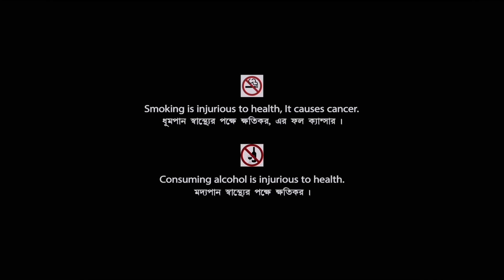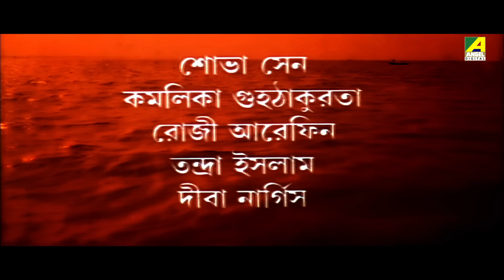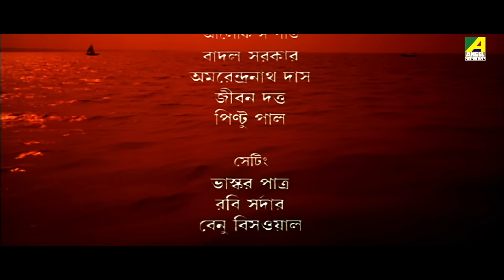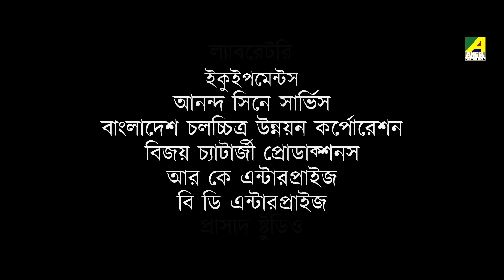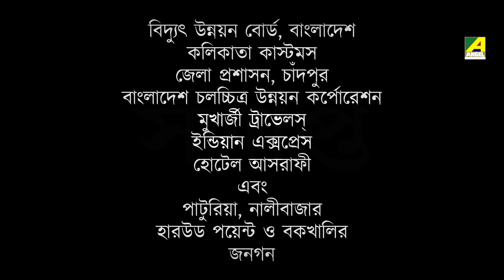Padma Nadir Majhi - Bengali Full Movie | Roopa Ganguly | Utpal Dutt | Rabi Ghosh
It is a great saga based on the novel by Manik Bandopadhay. A superb creation whose storyline portrays the vision of the boatmen who belongs to river Padma during 1947. It is a must watch film and a marvel of Bengali literature.

The Bengali Film Padma Nadir Majhi was released in the year 1993, Directed by Goutam Ghose, starring Roopa Ganguly, Utpal Dutt, Rabi Ghosh, Sunil Mukherjee, Raisul Islam Asad, Champa & Others.

Awards:::
* Indian Panoram - 1993
* National Award - 1992

Movie : Padma Nadir Majhi
Language : Bengali
Genre : Drama
Producer : Habibur Rahman Khan
Director : Goutam Ghose
Story : Manik Bandopadhyay
Music Director : Goutam Ghose, Alauddin Ali
Lyricist : Lalon Fakir, Sunil Gangopadhyay, Lokokbigon
Playback : Kiran Chandra Roy, Pijushkanti Sarkar, Nurun Nahar Begum
Release : 1993
Star Cast : Roopa Ganguly, Utpal Dutt, Rabi Ghosh, Sunil Mukherjee, Raisul Islam Asad, Champa, Abul Khair, Ahsanul Haq Minu, Keramat Moula, Mrinalkanti Ghosh, Syad Hasan Imam, K S Firoz, Afjal Sharif, Balai Sarkar, Shobha Sen, Kamalika Guha Thakurta, Arun Mukherjee, Bimal Deb